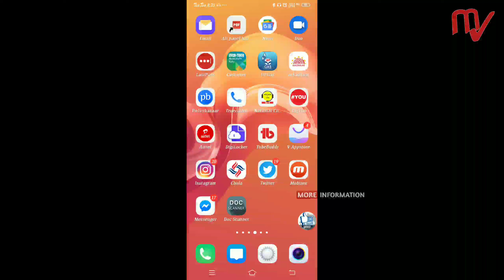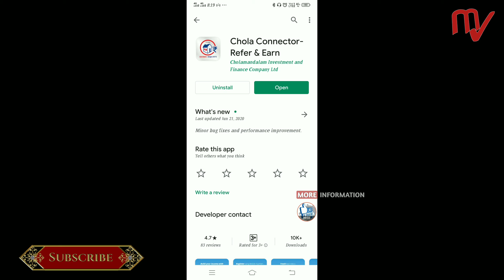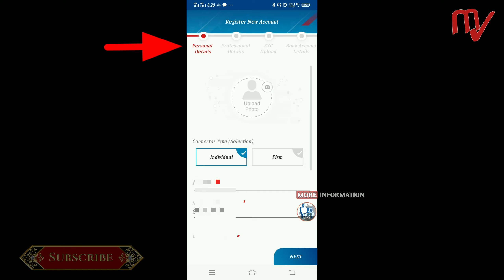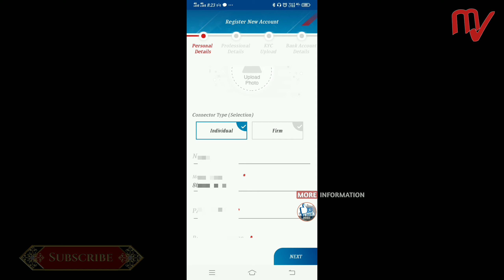CHOLA CONNECTOR Refer & Earn,Chola Loan App,chola FINANCE,CHOLAMANDALAM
CHOLA CONNECTOR Refer & Earn,Chola Loan App,chola FINANCE,CHOLAMANDALAM FINANCE COMPANY,CHOLA LOAN ONLINE,CHOLA.

फ़्री बनवाएं अभी  (Lockdown)
SRPK CARD, Sarkari Rozgar Protsahan Kendra

SELFIE Stick Cum Tripod
Best LAPTOP Under 20K 1TB
Boya BY M1 Cheap Mic
Best Cheap Tripod
Milton bottle hot & cold 24 hrs
Pure Copper Water Bottle
Shilpa Shetty Noni Juice
TDS METER Drinking Water
Rich Dad Poor Dad Book
Wireless Bluetooth Headset
CLOTH ALMIRAH
ROOM HEATER BLOWER
BEST & CHEAP SMART ANDROID TV